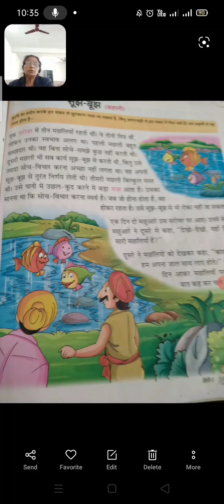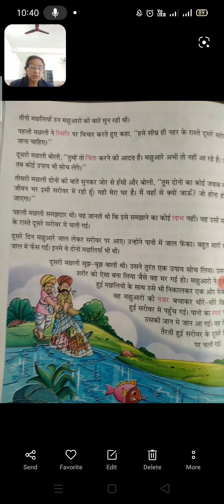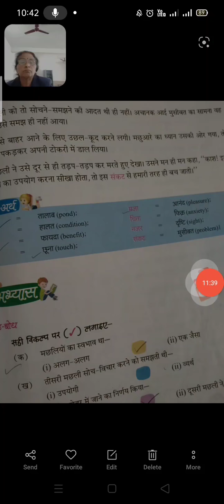class 2 sub hindi ch 11